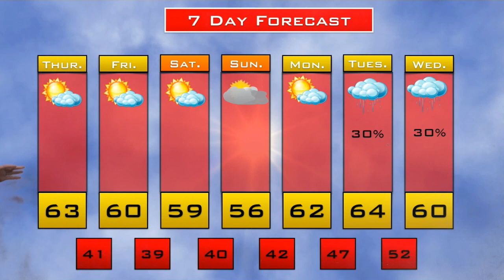Thu Oct 1 Newsbreak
This video is about Thu Oct 1 Newsbreak